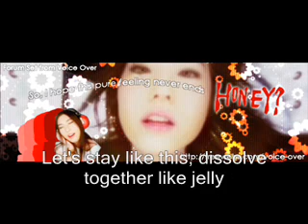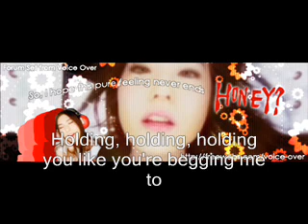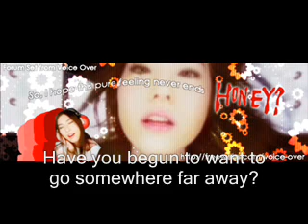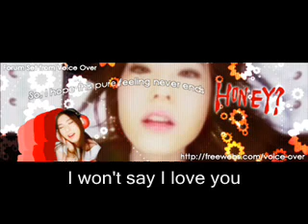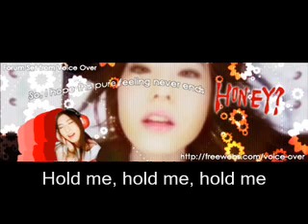Honey?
Tsukiko Amano song Honey? with english lyrics.